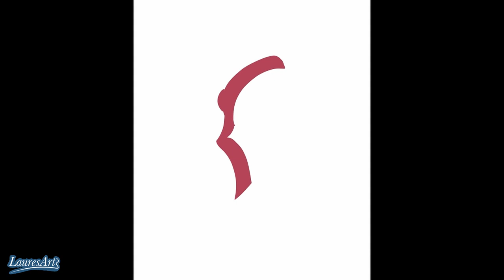Digital speedpaint - Renaissance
Digital illustration in a renaissance style of my character Blair Goossens. I apologize for the bad quality on this video :(  the next one won't have that problem ! The full illustration is available to see on my instagram account and in slightly better quality than in the video.
Time taken: 14 hours/ Character: Blair Goossens/ Program: Clip Studio Paint EX